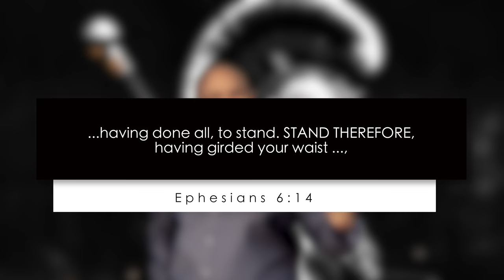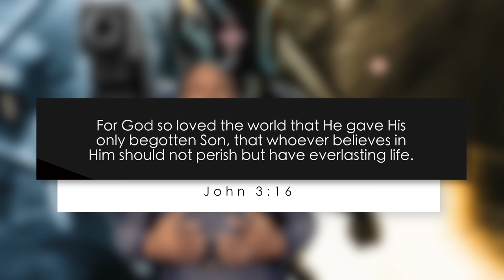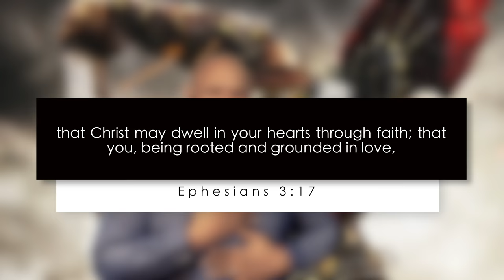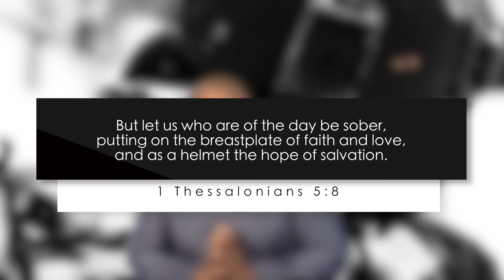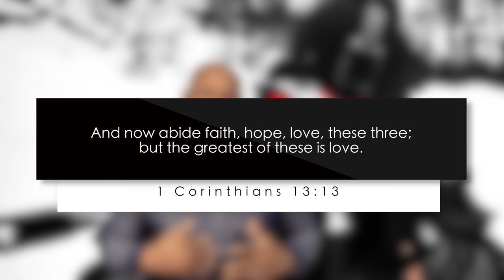Stand Therefore - Episode 2 - Revelation of God's Love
Have you ever wondered why your expectation is still lingering after you've done everything you know?
I, with my little knowledge of the scriptures, try to give pointers on what might have been forgotten or needs to be strengthened as i remind you that God is still in the business of filling your mouth with good things and satisfying you as He promised.
A revelation of God's Love equips your Faith and strengthens it.
HAVING DONE ALL TO STAND, STAND THEREFORE!